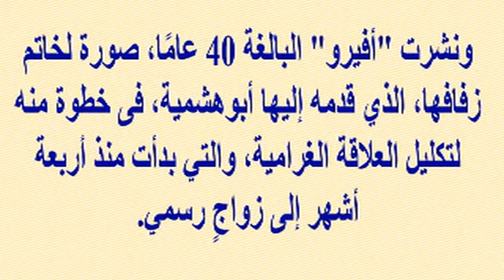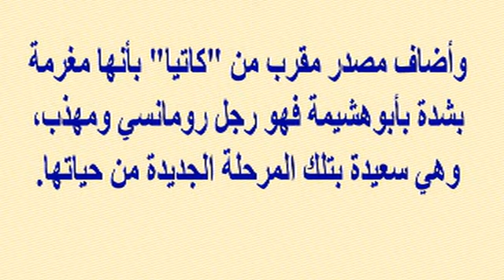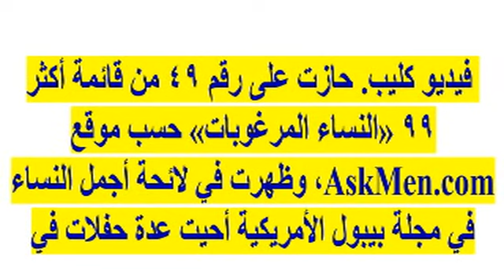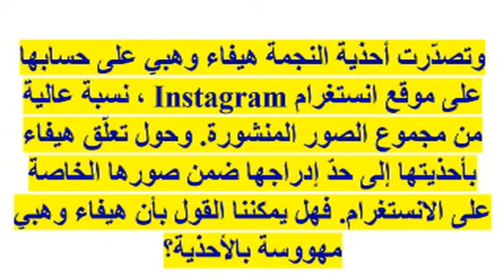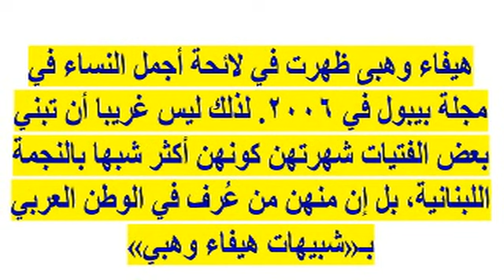لن تتخيلوا من هى عروسة أحمد أبو هشيمة والتى تقدم لها بخاتم ماسى اليوم للزواج...وشاهدوا زوجته السابقة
وبرجاء زيارة مدونتى الجديدة على الرابط
  وشكرا

لن تتخيلوا من هى عروسة رجل الأعمال المصرى أحمد أبو هشيمة والتى تقدم لها بخاتم ماسى اليوم للزواج...وتعرفوا على زوجته السابقة